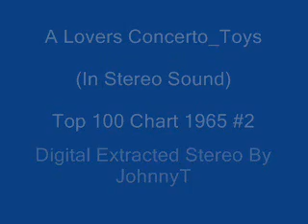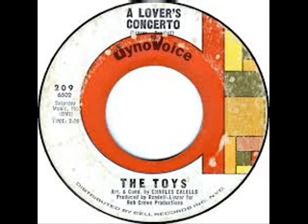A Lovers Concerto_Toys (1965 #2) In Stereo Sound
Top 100 Chart 1965 #2  (This is a repost of an old video that was blocked)

In Stereo Sound